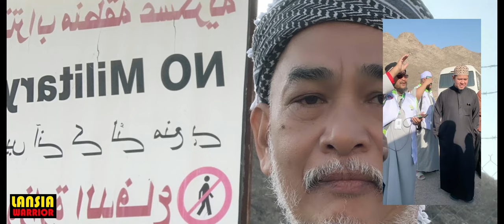GUA BANI HARAM MADINAH